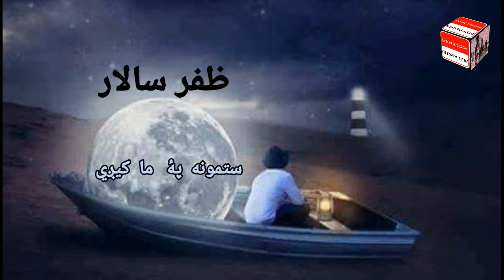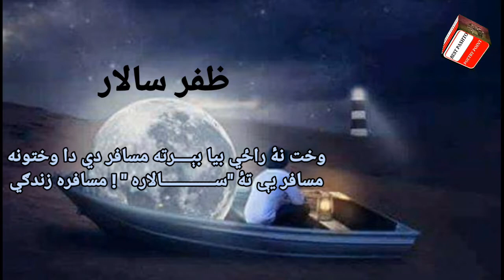ظفر سالار صیب | Pashto ghazal | Best pashto poetry| pashto shayri| زندگی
Zafar salaar khatak
Pashto poetry
Sad ghazal
Best pashto shayri
Pashto sad ghazal
Pashto sad shayri
Best pashto poetry point